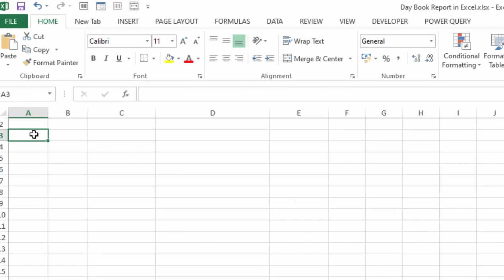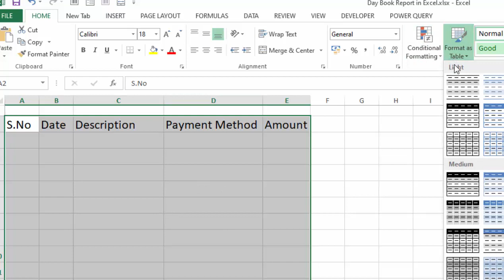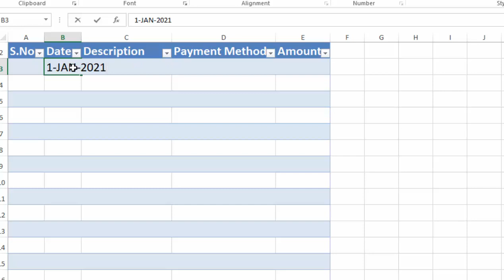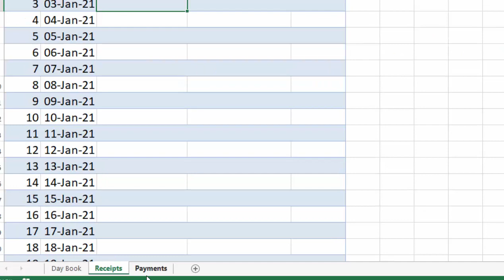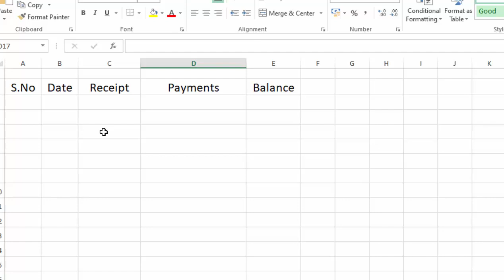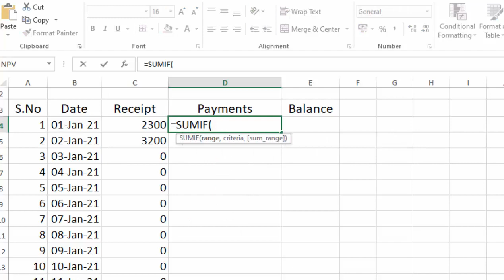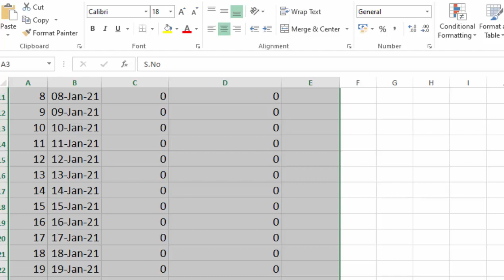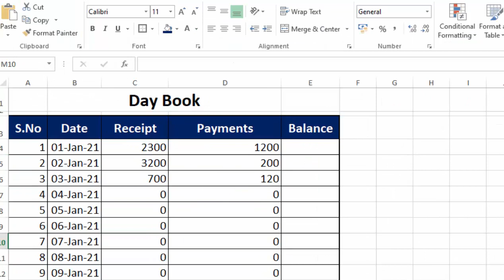How to Maintain Day Book in Excel by learning center in Urdu/hindi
In this excel training you will learn how to maintain DAY BOOK in Excel by learning center in Urdu/Hindi
""""""""""""""""""""""""""""""""""""""""""""""""""""""""""""""LINKS""""""""""""""""""""""""""""""""""""""""""""""""""""
Complete excel tutorials